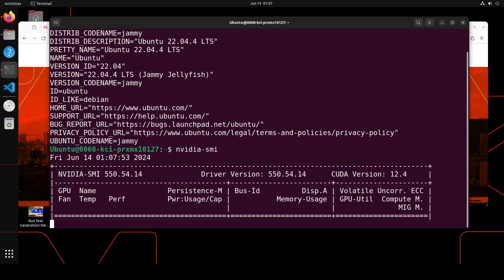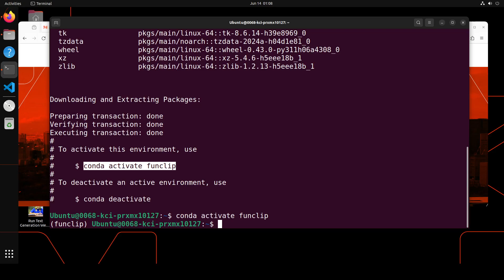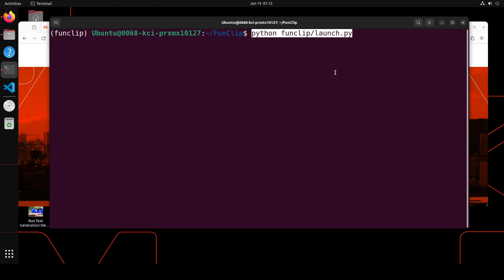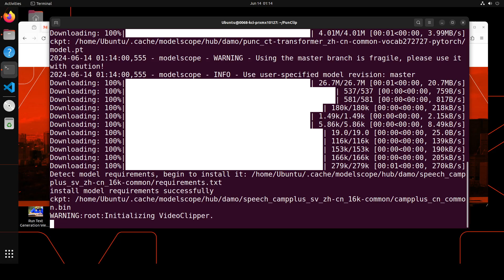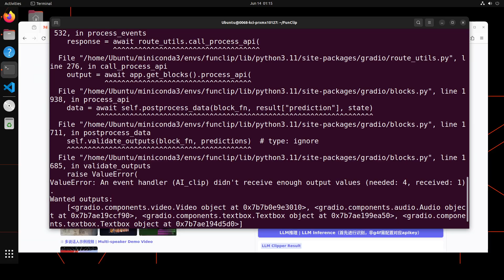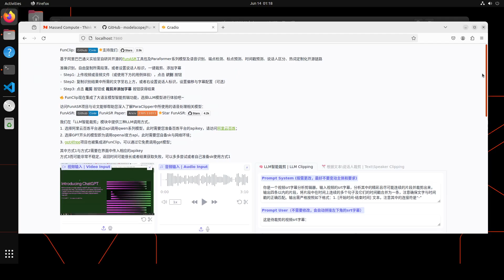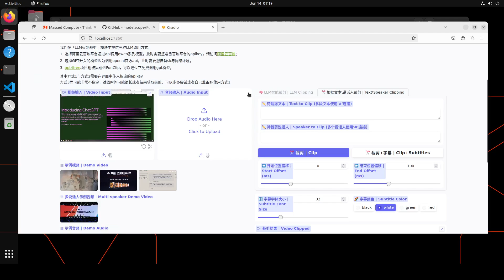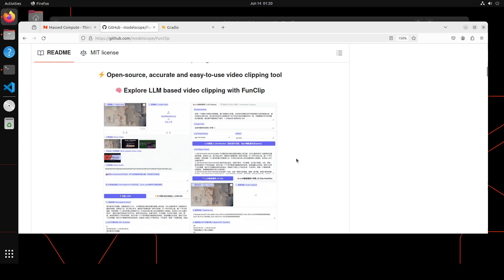FunClip - AI Powered Video Clipping Tool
This video installs Alibaba's Funclip locally. It's a fully open-source, locally deployed automated video clipping tool. It leverages Alibaba TONGYI speech lab's open-source FunASR Paraformer series models to perform speech recognition on videos.